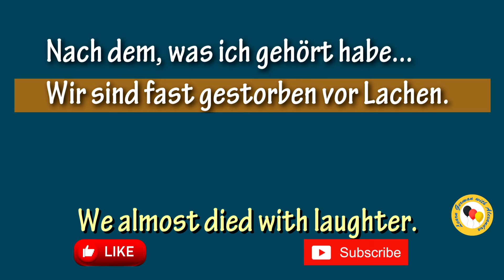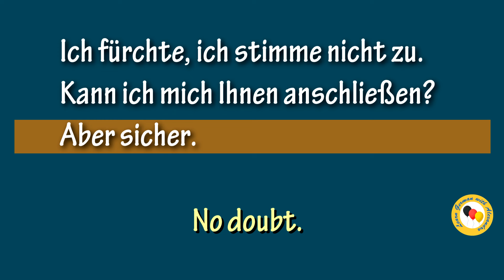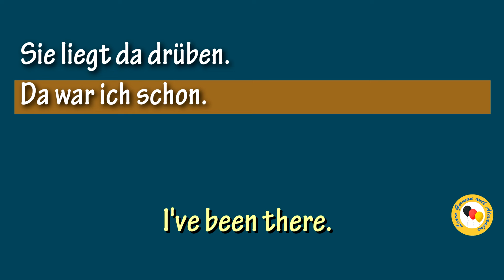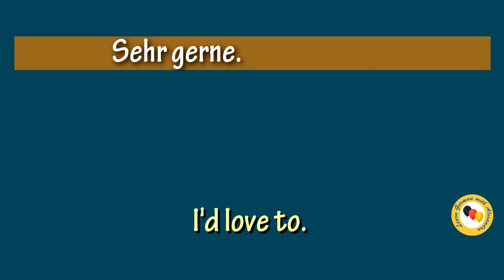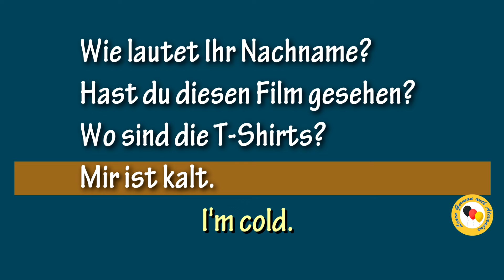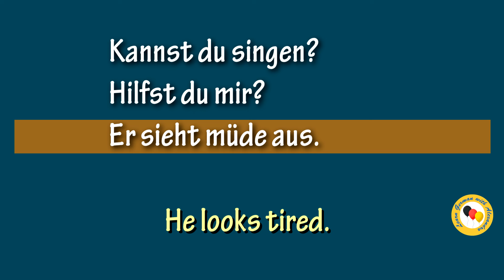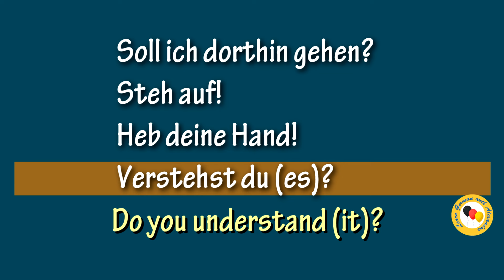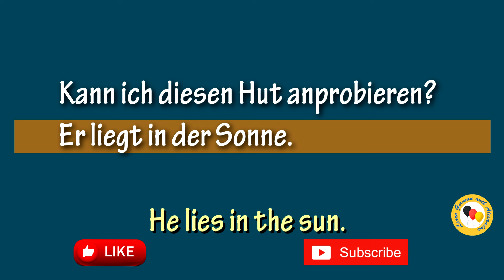Learn and become fluent in German.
Learn German fast. Are you ready to speak with me? Let's get some German speaking practice!